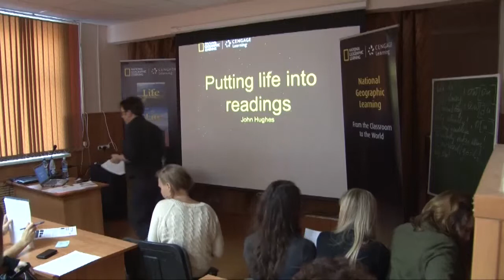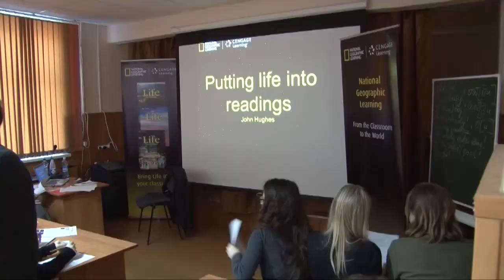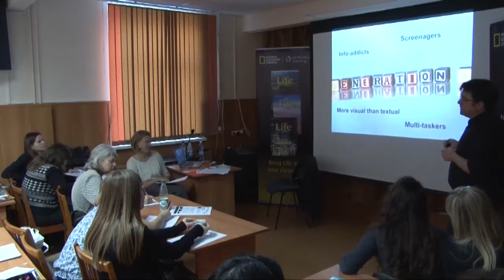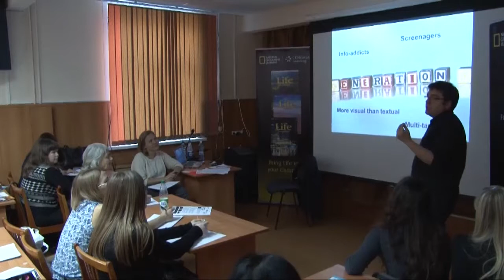Лекция Джона Хьюза. Часть 6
Один день из жизни учебника: семинар для преподавателей английского языка с таким названием провел Джон Хьюз -- автор книг для издательства National Geographic Learning. В рамках лекции он рассказал о своей методике преподавания иностранных языков.